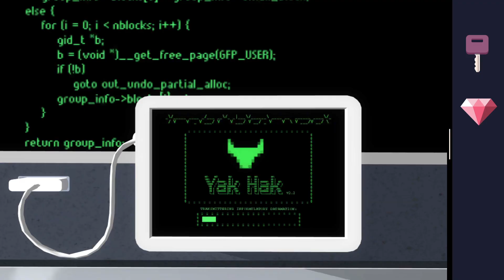Agent A: A puzzle in disguise - Full Trailer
Available this week!

Agent A is a spy themed puzzle game for Smartphones, Tablets and erm… Shoephones?! Your mission (should you choose to accept of course) is to infiltrate enemy spy Ruby La Rouge’s secret hideaway and catch her! Uncover a stylish 60s themed world full of hidden contraptions and clever logic based puzzles. Oh and do be careful, Miss La Rouge has a taste for dismissing agents such as yourself…

for more info!